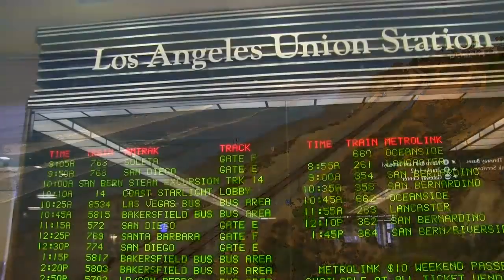California Trains! 1 Hour, 150 Trains!